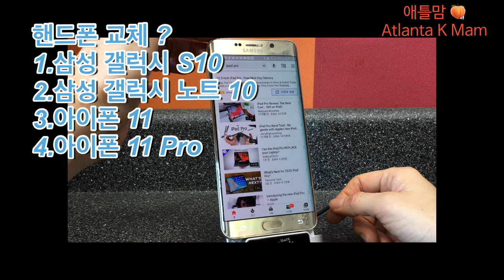[미국 일상 VLOG] 액상 반창고 (Liquide Bandage) 스마트폰 액정 수리 2주 후기 | 삼성 갤럭시 와 아이폰 뭐가 좋을까요?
액상 반창고(Liquide Bandage) 스마트폰 깨진 액정 고쳐서 2주째 잘 사용중 입니다.
충전기 문제도 있고...유튜브를 하기 위해서 핸드폰을 바꿔야 할것 같아서요.
스마트폰 추천 부탁드립니다.